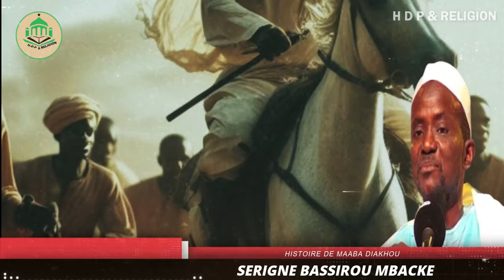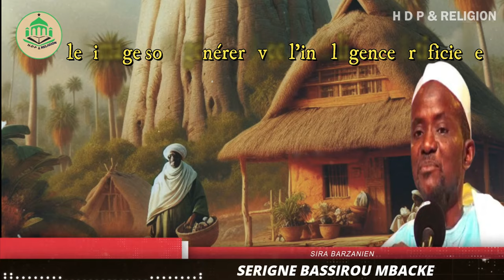✨️ Histoire De MaBaa Diakhoû | Par Serigne Bassirou Mbacké